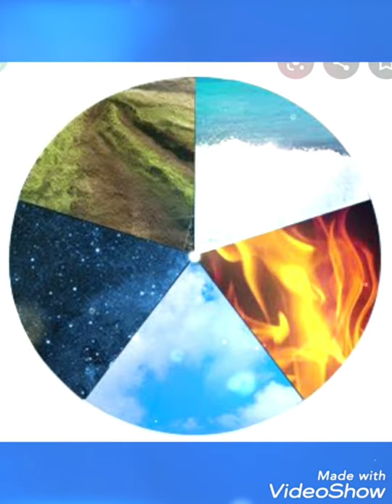அழுக்கு சித்தர் பாடல்=அருள் புரிவாயே.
ஜீவ சமாதி வழிபாடு செய்தால் நம் பாவங்கள் தீரும்.இந்த கலியுகத்தில் நமக்கு வழிகாட்டிகளாக சித்தர்கள் அருள் தருவார்கள்.

வாழ்க வையகம்!
வாழ்க வளமுடன்!